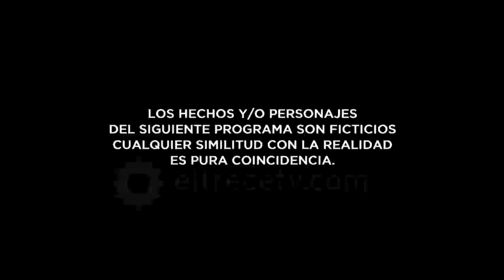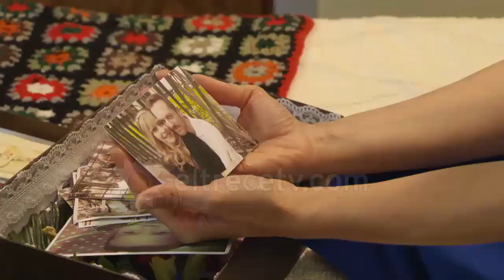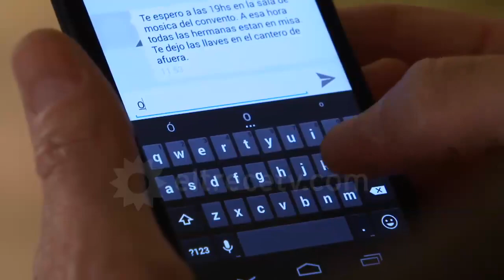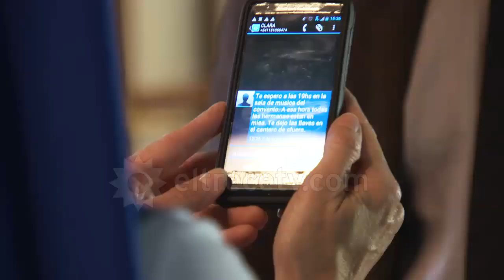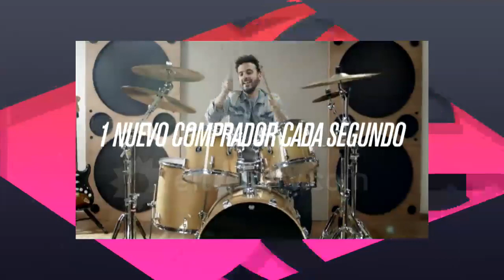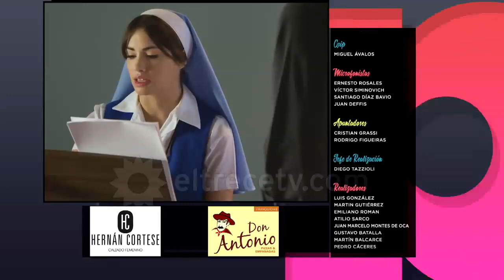EM Capitulo 18 HD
Esperanza mia - Capitulo  - HD
Audio sacado: